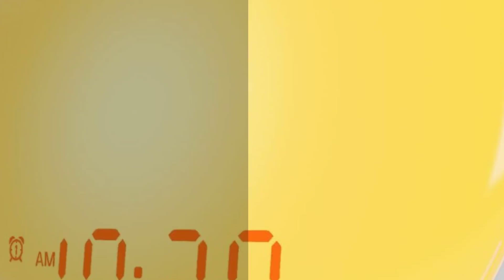Wake Up Light Sunrise Alarm Clock Review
View on Amazon

The Wake Up Light Sunrise Alarm Clock is a modern take on the traditional alarm clock, designed to help users wake up more naturally by simulating a sunrise. This type of alarm clock is especially appealing to those who struggle with waking up in the morning or want to improve their overall sleep quality. The clock gradually increases in brightness before your set wake-up time, mimicking the natural rising of the sun to help you wake up feeling refreshed and energized.

The Wake Up Light Sunrise Alarm Clock features a sleek, rounded design that easily blends into most bedroom decor. It typically has a large, easy-to-read digital display on the front, with touch-sensitive buttons around the rim or on the surface for setting alarms and adjusting settings. The clock is usually lightweight and made of plastic, which keeps it affordable but may not feel as premium as some other devices. The build quality is decent, though the materials and finish may vary depending on the brand.

The light itself is often LED-based, providing a range of brightness levels that can be customized to suit your preference. Many models offer a variety of light colors, from warm yellow to cool white, and some even include options like red or green. The brightness settings are typically adjustable, allowing you to choose how bright the light gets at the peak of the sunrise simulation.

Sunrise Simulation and Alarm Features
The main selling point of the Wake Up Light Sunrise Alarm Clock is its ability to simulate a sunrise. The light gradually brightens over a set period, usually 30 minutes, before your alarm time. This gentle increase in light intensity is designed to signal your body that it’s time to wake up, helping to ease you out of sleep more naturally than a sudden loud alarm. This feature can be particularly beneficial during the darker winter months when natural sunlight is scarce in the mornings.

In addition to the sunrise simulation, most models come with a range of alarm sounds. These can include nature sounds like birds chirping, ocean waves, or a gentle breeze, as well as traditional beeps or even FM radio. The volume of the alarm is usually adjustable, and some clocks allow you to choose a gradual increase in sound, similar to the light simulation.

Many Wake Up Light Sunrise Alarm Clocks also include a sunset simulation, which gradually dims the light to help you wind down at night. This feature can be useful for creating a relaxing bedtime routine, helping you fall asleep more easily.

Usability and Additional Features
Using the Wake Up Light Sunrise Alarm Clock is generally straightforward, though the exact user experience can vary depending on the brand and model. Most clocks are easy to set up, with intuitive controls for setting the alarm time, adjusting the light and sound settings, and turning the alarm on or off. The digital display is usually clear and easy to read, though some users might find it too bright at night, even on the lowest setting.

Additional features that might be included with this type of alarm clock are a snooze button, USB charging ports, and battery backup in case of power outages. Some models also offer Bluetooth connectivity, allowing you to play music from your phone through the clock’s speakers.

Conclusion
The Wake Up Light Sunrise Alarm Clock is an excellent choice for those looking to improve their morning routine and overall sleep quality. By using light to simulate a natural sunrise, it offers a gentler and more pleasant way to wake up compared to traditional alarms. While the build quality and feature set can vary depending on the model, the core functionality remains a significant benefit for many users.

Positive Points:
Natural wake-up experience with sunrise simulation
Adjustable light intensity and color options
Variety of alarm sounds, including nature sounds and FM radio
Sunset simulation for relaxing bedtime routine
Easy-to-use controls and clear digital display
Potential additional features like USB charging and Bluetooth connectivity
Negative Points:
Build quality can feel cheap, depending on the model
Digital display may be too bright at night for some users
Alarm volume and sound quality might not meet everyone’s expectations
Price can vary widely depending on features, with some models being quite expensive
Overall, the Wake Up Light Sunrise Alarm Clock is a great option for those seeking a more natural and pleasant way to wake up, though it's important to choose a model that fits your specific needs and budget.